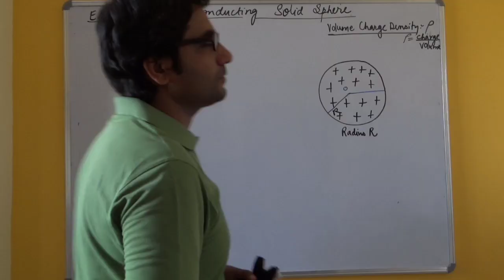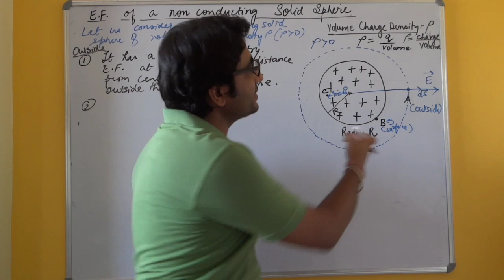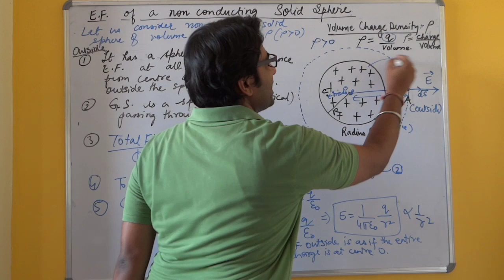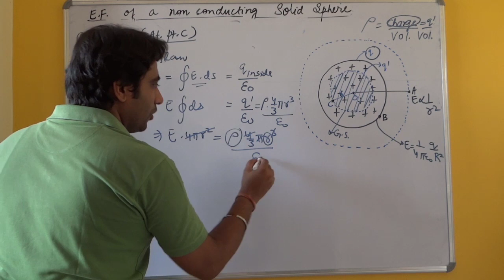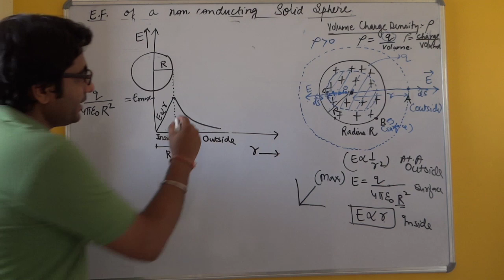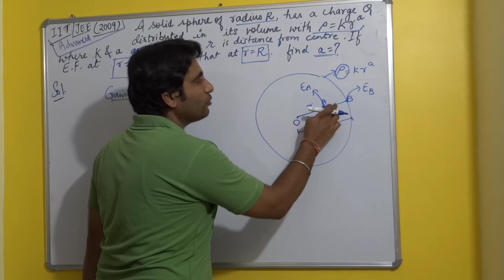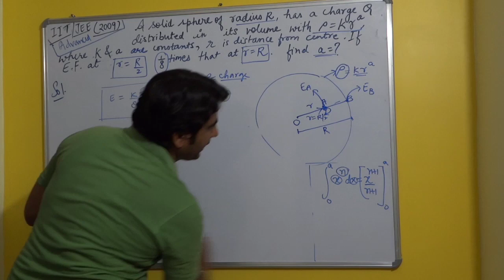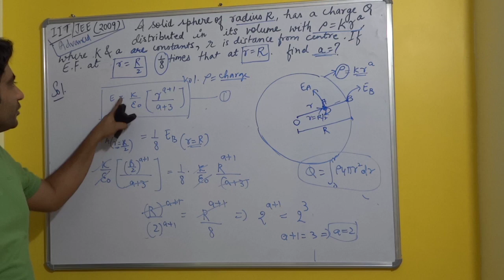Electric Charges and Fields 23 | EF due to Non Conducting Solid Spheres | IIT/NEET/CBSE/RBSE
Physics Whiteboard By Mukesh Rawat Sir | IIT/NEET/CBSE/RBSE | Electric Charges and Fields 23| EF due to Non Conducting Solid Spheres | IIT/NEET/CBSE/RBSE |
IIT JEE Advanced Question 2009 Solved |